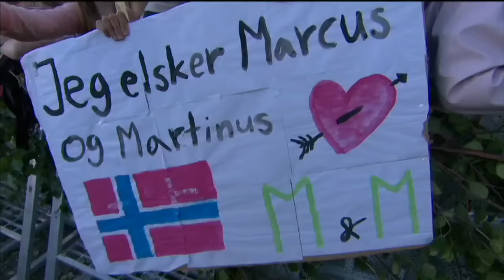Marcus & Martinus feat. Katastrofe - Elektrisk LIVE | Allsång på Skansen 2016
Marcus & Martinus feat. Katastrofe performing ''Elektrisk'' live in Allsång på Skansen 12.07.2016